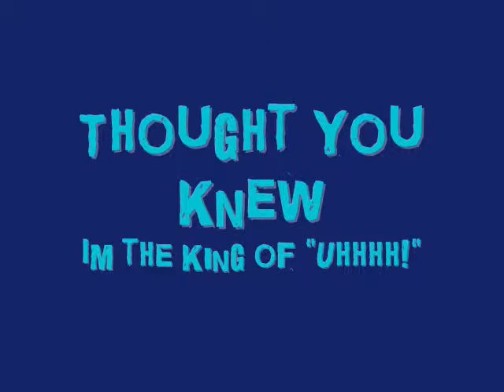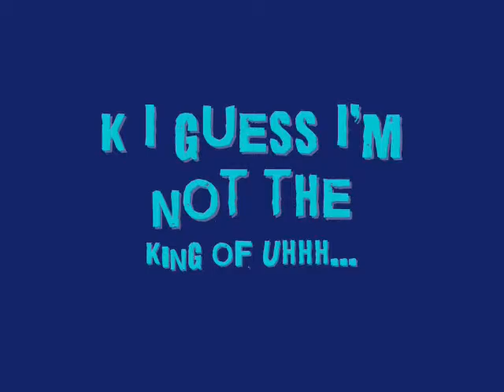Longest "Uhhh" Comp Entry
Longest "Uhhh" Comp Entry for IBY